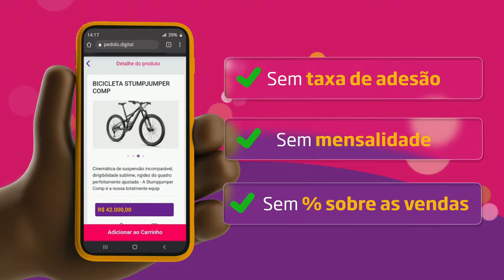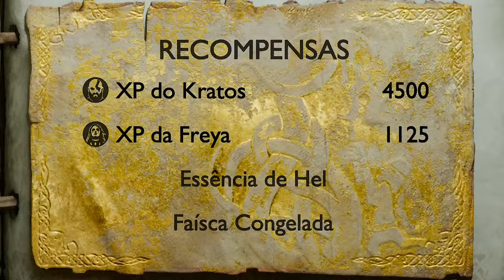COMO DEIXAR O MACHADO LEVIATÃ NO NÍVEL 9 EM GOD OF WAR RAGNAROK - TODAS AS CHAMAS CONGELADAS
Neste vídeo mostro como conseguir elevar o nível do seu Machado Leviatã ao extremo.
No jogo todas as peças, incluindo as armas, podem chegar ao nível 9, sendo este o nível máximo, mas existem alguns tramites a serem feitos pra conseguir DE FATO fazer isso. Aqui te mostro o passo a passo.

Pedido Digital: 00:00:00
Intro: 00:00:49
Chama Congelada 7: 00:02:41
Chama Congelada 8: 00:05:02
Chama Congelada 9: 00:05:42
Fenda de Hel Midgard: 00:06:43
Fenda de Hel Vanaheim: 00:07:48
Fenda de Hel Svartalfheim: 00:08:20
Fenda de Alfheim: 00:09:01

- Jogue comigo
- Emotes únicos
- Grupo exclusivo no WPP e muito mais!!!

Caixa Postal: 4455
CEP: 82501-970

Temos um Grupo de Ofertas no Telegram!

AGRADECIMENTOS
Kallil Augusto